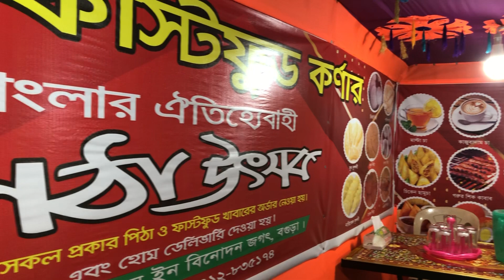Making of Desi pitha in a unique way | Street Food BD | Yummy Food BD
There is very popular & Famous street_food Called Desi Pitha in the street of Bangladesh. Very delicious and mouth watering, dont forget to try this out when you are in Bogura, Location: Khandar Bazar, Bogura Sadar, Bogura